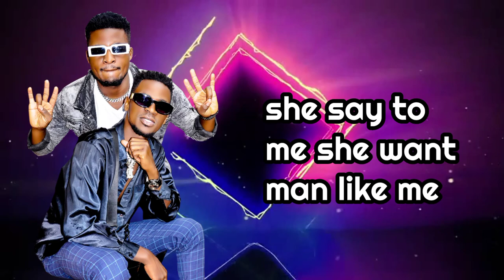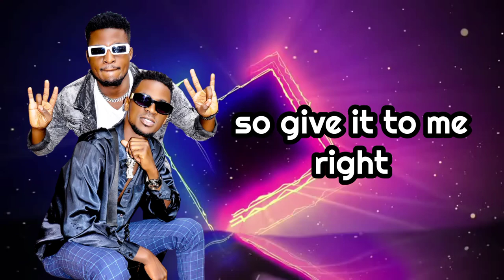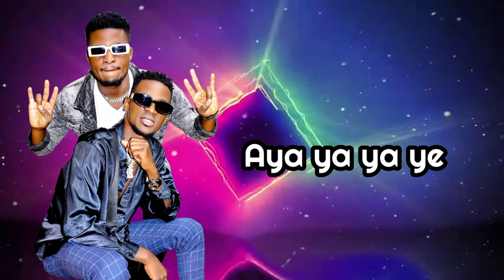Nyoola by Figo Wizzy Feat DJ Wizbata official lyrics 2023 video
Dancehall Vibe Figo Wizzy x DJ Wizbata Mr back track music dance dancehall #